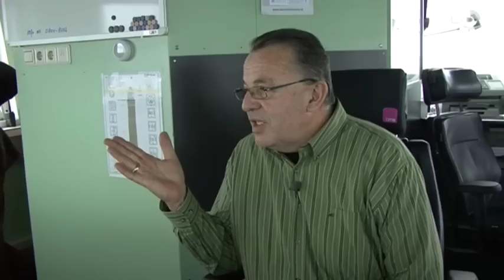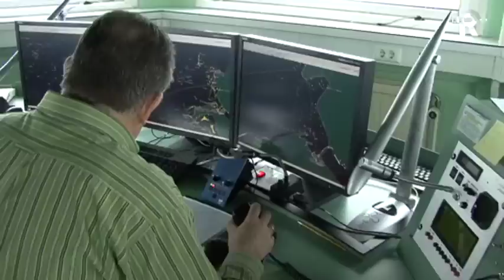Vuurtorenwachters worden verkeersleiders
De vuurtoren van Ouddorp wordt vanaf 1 januari niet meer permanent bemand. Al jarenlang wordt er gesproken om de vuurtoren volledig te automatiseren en er een onbemande post van te maken.